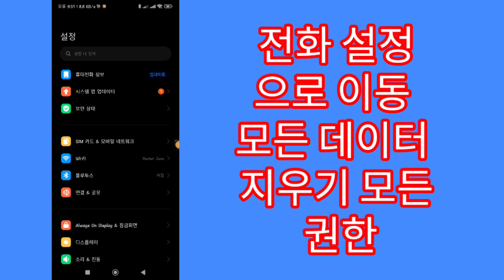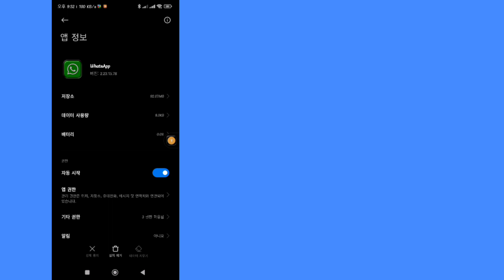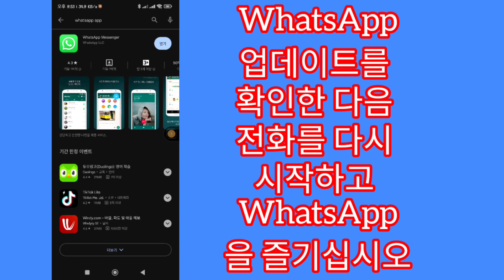WhatsApp에서 전화를 걸 수 없는 문제를 해결하는 방법(2023) || WhatsApp 통화 문제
여기 이 튜토리얼에서는 WhatsApp에서 전화를 걸 수 없는 문제를 해결하는 방법을 보여드리겠습니다. 매우 간단하고 쉬운 방법입니다. 이 동영상을 시청하고 건너뛰지 않고 아래의 WhatsApp 통화 문제를 배우세요. WhatsApp 통화 문제 iOS 및 Android 및 iPhone 모바일 사용자입니까?

면책 조항: 이 채널은 불법 활동을 조장하거나 조장하지 않습니다. 이 채널에서 제공하는 모든 콘텐츠는 교육 목적으로만 사용됩니다. 비영리, 교육 또는 개인 용도는 공정한 사용을 위해 균형을 유지합니다.
찾아 주셔서 감사합니다. 더 많은 소셜 미디어 및 기술 동영상을 구독하는 것을 잊지 마세요!